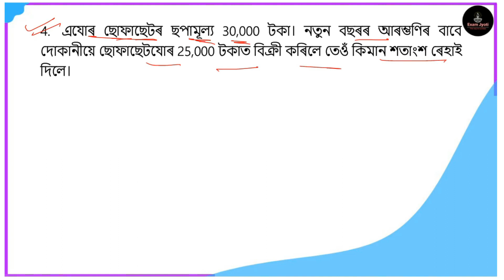Class 8 Math Exercise 8.2 Question No 4, 5 and 6 Solution in Assamese Medium SCERT Assam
S.L. No.         Contents
Chapter 1: পৰিমেয় সংখ্যা
Chapter 2: এটা চলকৰ ৰৈখিক সমীকৰণ
Chapter 3: চতুৰ্ভুজ বুজি লোৱা
Chapter 4: ব্যৱহাৰিক জ্যামিতি
Chapter 5: তথ্যৰ ব্যৱহাৰ
Chapter 6: বৰ্গ আৰু বৰ্গমূল
Chapter 7: ঘন আৰু ঘনমূল
Chapter 8: পৰিমাণৰ তুলনা
Chapter 9: বিজগণিতীক ৰাশি আৰু অভেদ সমূহ
Chapter 10: গোটা আকৃতিত দৃশ্যমান কৰা
Chapter 11: পৰিমিতি
Chapter 12: সূচক আৰু ঘাত
Chapter 13: প্ৰত্যক্ষ আৰু ব্যস্ত সমানুপাত
Chapter 14: উৎপাদক বিশ্লেষণ
Chapter 15: লেখৰ সৈতে পৰিচয়
Chapter 16: সংখ্যাৰ সৈতে খেল